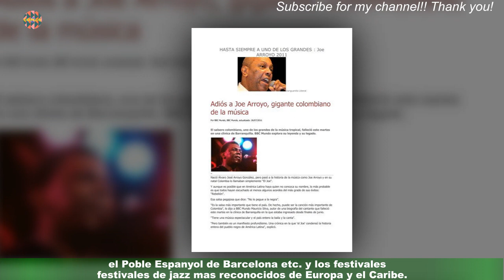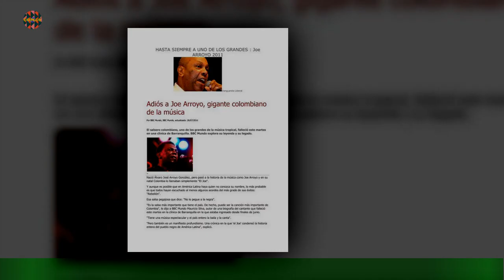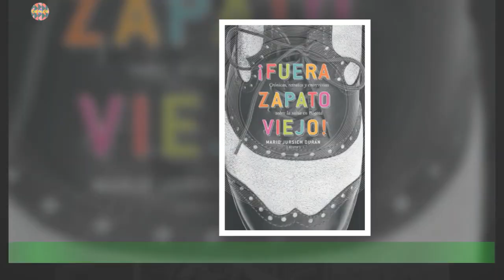Una gran leyenda musical confirmó su presencia el Festival Viva la Salsa, en Bogotá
"epigraph paragraph" id="p61553236-m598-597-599"Los salseros del mundo estarán de fiesta este año,tras conocer las primeras sorpresas para el que se ha denominado el concierto más grande de la salsa,Viva la Salsa, que se vivirá en el estadio El Campín de Bogotá el próximo 29 de julio.